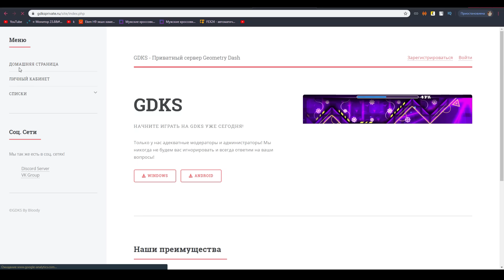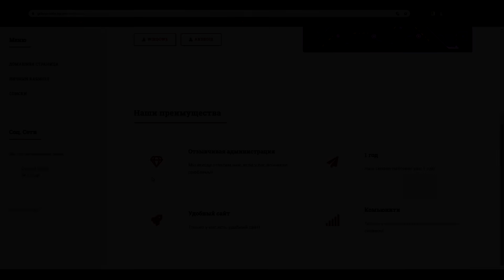Как пройти GD на пробеле? | Geometry Dash Challenge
Извиняюсь за такое долгое ожидание и за такой ролик, грубо говоря, сделанный на скорую руку. Слишком много проблем в семье и с учёбой и при всём моём желании, не всегда получается делать столько видео, сколько я хочу. Пока что такой ролик, чтобы все поняли, что я не умер )))) А дальше буду стараться

Speedrun Geometry Dash спидран gd
Сделал, т.к. спидран гд вам очень понравился НЕ ИЗ-ЗА МАЙНКРАФТ а!

Мой ник в Geometry Dash:
➞ DimaNelis
➞ Программы которые участвовали в создании видео:
1) Bandicam (запись материала)
2) Sony Vegas 13 (обработка видео / звука)
3) Adobe After Effects (обработка видео)
4) Audacity (обработка звука)
5) Photoshop CC 2017 (превью)